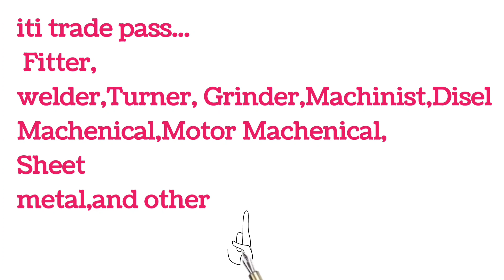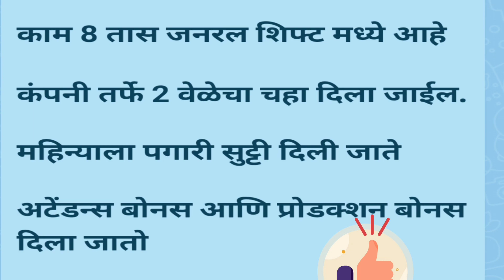iti pass job opportunity